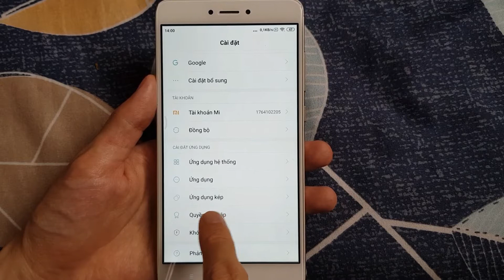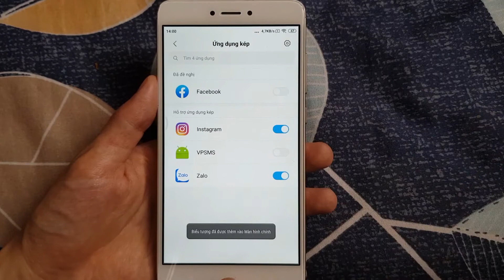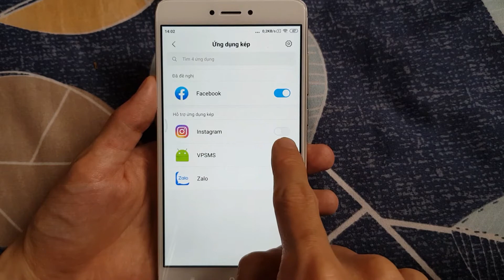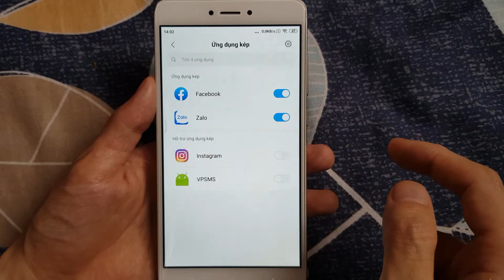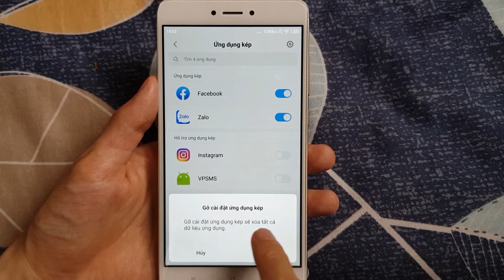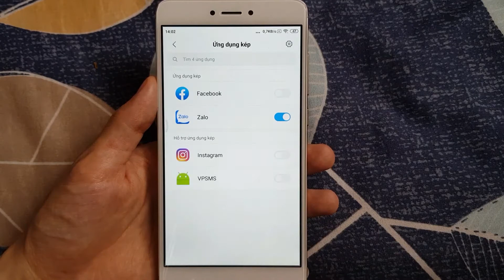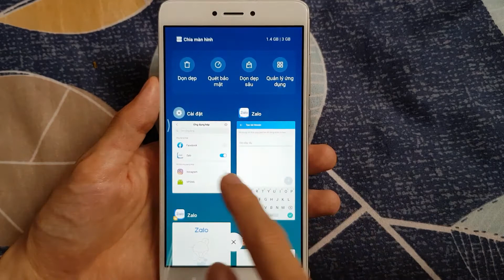Cách nhân đôi ứng dụng trên xiaomi